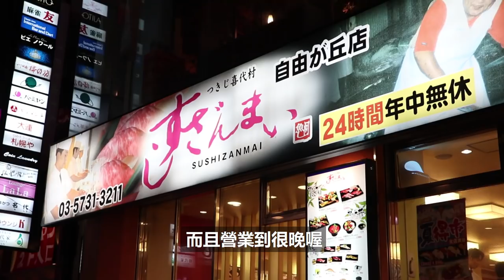東瞧VLOG EP36 I 夜遊自由之丘吃超好吃的漢堡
最近開始數了數東瞧VLOG的集數，雖然不是很多，但也來到了36集，這是東瞧從開始上片以後，唯一一個沒有斷過的系列，每周都會更新，也從一開始的平日晚上發片、手機拍攝、超級搖晃、毫無章法 (東瞧VLOG EP1 -
我們一直在想，該怎麼樣持續的進化VLOG能讓大家覺得更有趣，並且不會看了無聊。希望這是一個除了東京旅遊介紹之外，可以讓瞧瞧用更輕鬆、更貼近包恩的角度去看東京的生活。
最近我們的生活應該會迎接不小的變化，但我們會繼續努力做我們想做的創作，也會繼續介紹好吃、好玩，屬於包恩眼中的東京以及日本給大家看。
就如同我們幾乎每一集都要喝的珍珠奶茶一樣，微不足道的小堅持，但是是擁有自己風格的一件事情，那就夠了。 -偉恩
東瞧VLOG，我們下周見
😓FB可能會讓你看不到我們的影片，歡迎來YouTube跟IG找我們玩